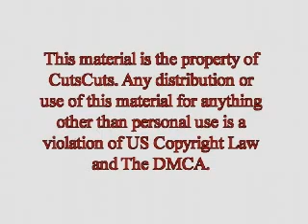Joyce LOVES her headshave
This is the most fun haircut, buzz cut and head shave that I have ever done in public.. The entire 38 min clip is located in the clipper shave section and it is WELL worth it. Enjoy